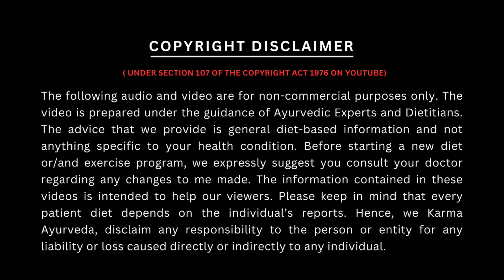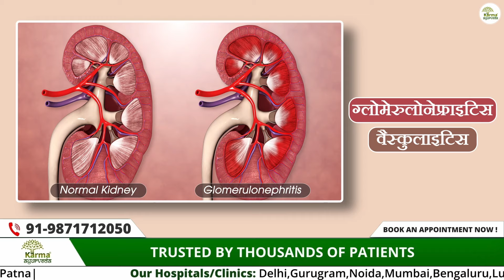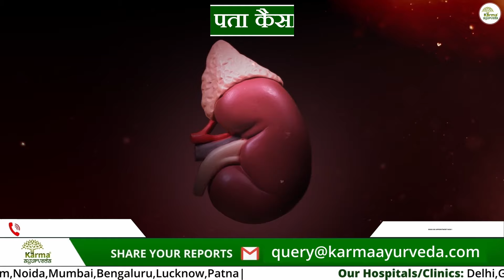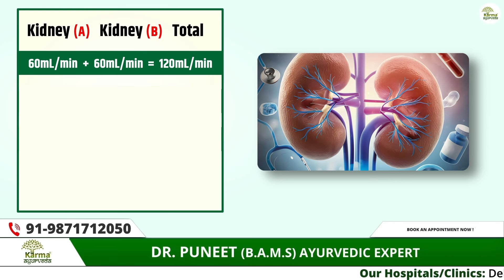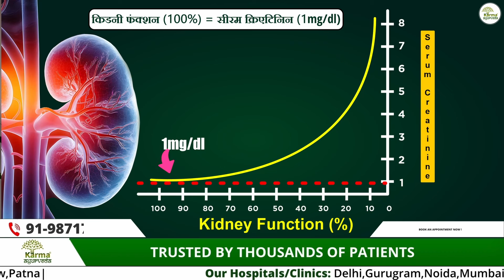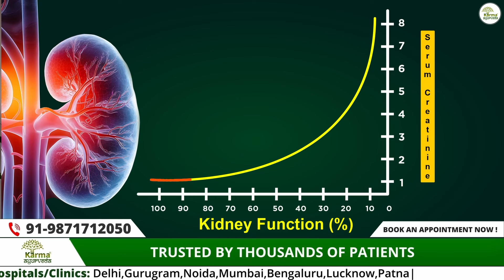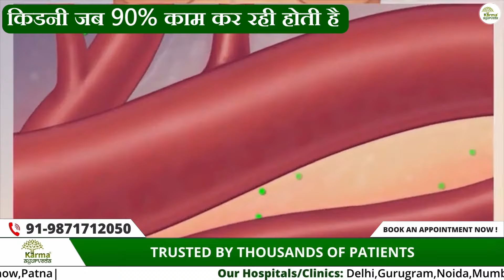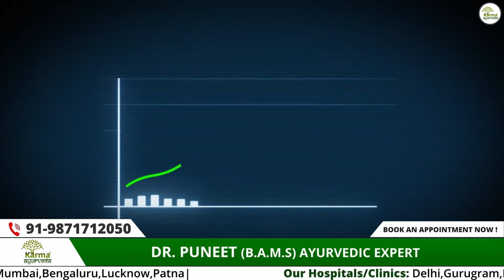ये किडनी गई तो बचना है मुश्किल | Kidney kharab mei kitna creatinine hota hai | Karma Ayurveda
0:00 Precap
0:18 Introduction
0:35 Causes of kidney damage
1:13 Reasons of both kidneys failing simultaneously
2:36 Kidney functioning
3:44 Graph of Kidney functioning
4:44 At what level does creatinine indicate kidney damage ?
7:46 Test to identify kidney damage
8:20 Kidney functioning chart
9:36 Urine test for kidney damage
10:19 Conclusion

A normal kidney has a glomerular filtration rate, or GFR, of 60 ml/minute; adding both kidneys, the number is 120 ml/minute. This simply means that your kidneys are working at 100% functional capability. The creatinine levels are around 1 mg/dL. If the GFR rate plunges to 60 ml/minute, it means that the functioning of your kidneys has gone down by 50%. A thing to note is that your creatinine levels would hardly show any changes even if the functioning of your kidneys had gone down to 50% from 100%. When the kidney functioning has gone down to 50%,the creatinine levels hover around 1.2-1.5 mg/dL. If the GFR rate goes down to 30 mil/minute, then the functioning of your kidneys is at 25% of the original level.

Relation between kidney functioning and serum creatinine levels:
 If kidney functioning is at 100%, then serum creatinine level is around 1 mg/dL.
 If kidney functioning is at 50%, then serum creatinine level is around 1.3 mg/dL.
 If kidney functioning is between 20% and 50%, then the serum creatinine level range is 1.5–3.5
mg/dL.
 If the kidney functioning goes below 20%, then the serum creatinine level range is 3.5-6.5
mg/dL.

To put it simply, if your creatinine levels are above 1.2 mg/dL, then the functioning of your kidneys has reduced to a mere 50% of the original capacity. However, that does not mean that all diseases affect the kidneys in the same way. If you have a kidney stone in one of your kidneys, the functioning of only that kidney is affected. However, in diseases like diabetes, glomerulonephritis, etc., the functioning of both of your kidneys takes a hit. That is why serum creatinine tests sometimes do not reveal the entire picture. Albumin-to-creatinine tests, spot urine tests, etc. are a great way to detect whether one or both of your kidneys are affected

how to reduce creatinine level
lower creatinine level naturally
creatinine levels
high creatinine
low creatinine
kidney treatment
karma ayurveda
krm ayurveda
low creatinine diet
creatinine kam karne ka upay
diet for kidney patient in hindi

कर्मा आयुर्वेदा का पता है :
77 Tarun Enclave, Parwana Rd, opposite Bhagwan Buddha, Pitampura, Delhi 110034